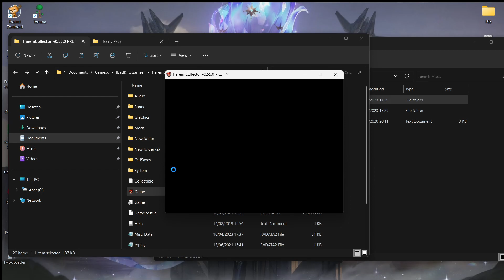Iron Waifu Dungeon and Horny (Status) Pack mods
A video to show how to install and play the Iron Waifu Dungeon and Horny (Status) Pack mods